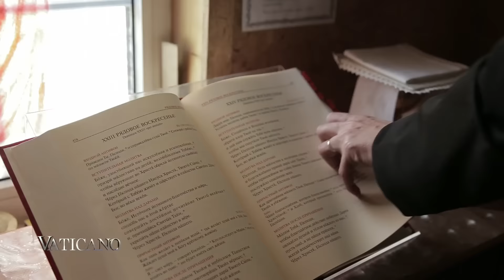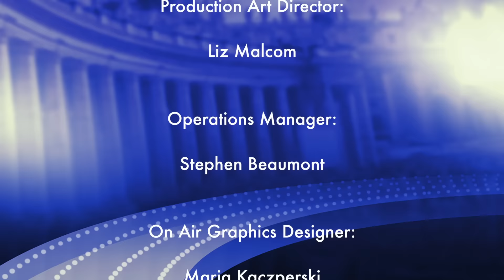A healing by the intercession of Bl. Bukovinsky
Father Mariusz Kowalski received a miracle of healing by the intercession of Wladyslaw Bukovinsky.

On September 11, 2016, Fr. Wladislaw Bukovinsky was proclaimed a Blessed. The Beatification Mass was celebrated in Karaganda, Kazakhstan by the head of the congregation of the causes of saints - Cardinal Angelo Amato.